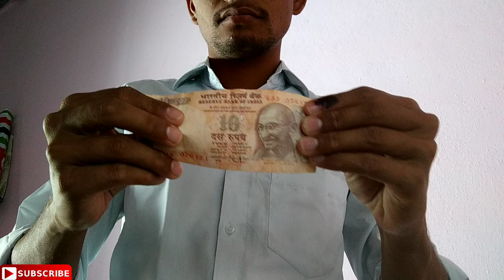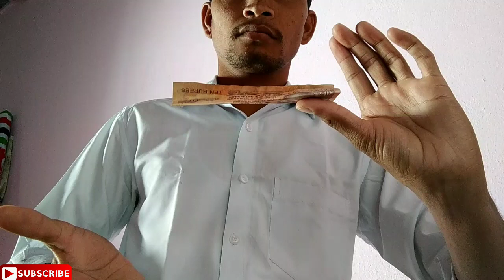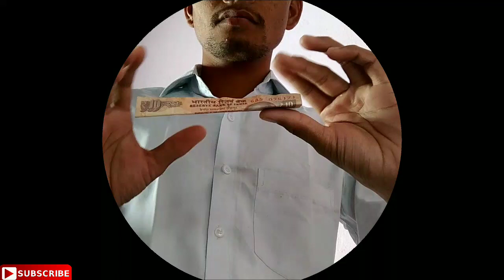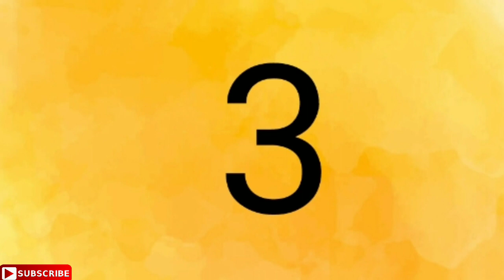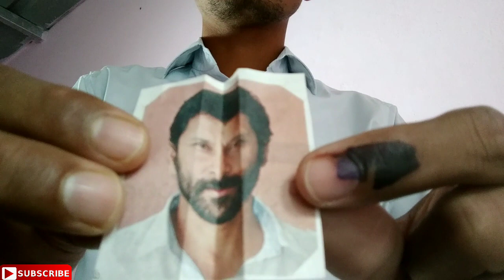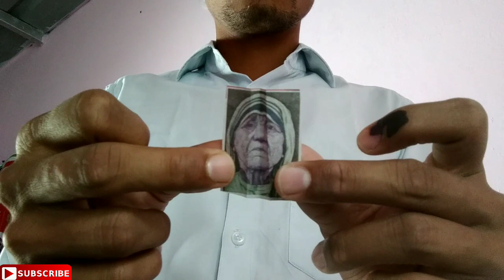Magical tricks!! Magic telugu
Funny home magic trick !! Magic tutorial !!

How to make funny magic trick on home

4 मस्ती मैजिकल ट्रिक जल्दी सीखो !! Top 4 Easy Magic Trick tutorial !! How to Do Magic Revealed 2019

जल्दी मैजिक सीखो जी !! Magic tricks easy and Hindi !! Magic Tutorial !!

हिंदी मैजिक ट्रिक!! जल्दी सीखो !! మ్యాజిక్ ట్రిక్స్ !! Telugu and Hindi magic trick 2019 tutorial !!

मैजिकल ट्रिक जटू सीखो !! మ్యాజికల్ మాయ నేర్చుకోండి !!Magical tutorial !!

Funny Rubber Band Magic trick Tutorial !! 7 Simple Magic Trick !!

Magical tricks kids 2018 !! Easy magical tutorial

Magic trick revealed coin trick in hindi

Try this magical tricks your home.
1) majesty
2)lurks
3)toejam